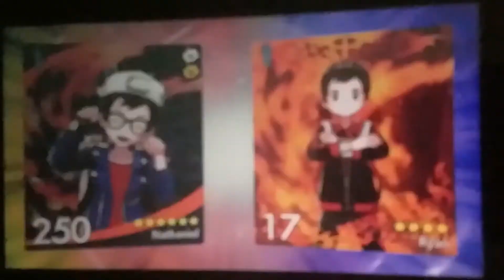"Putting Up Walls" Season2 Week9 TPL Combuskens Vs NitroStrikers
We take on the Calgary Nitro strikers in week 9 of the TPL!!!